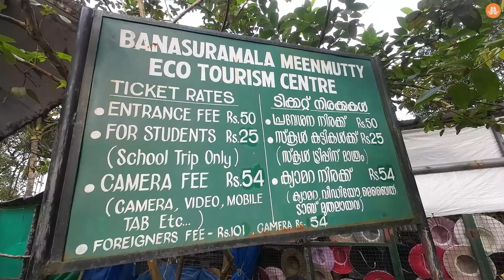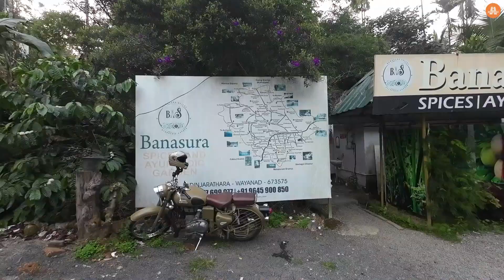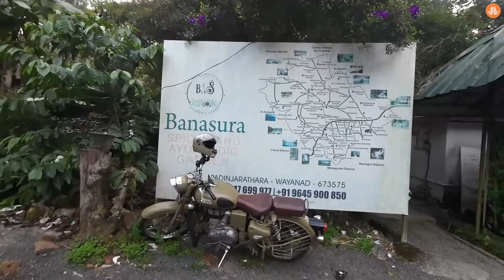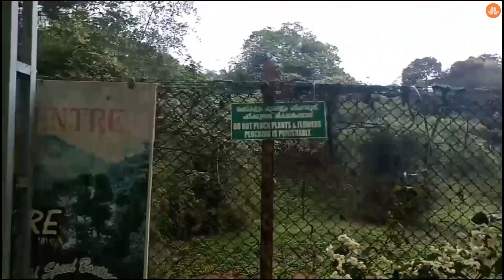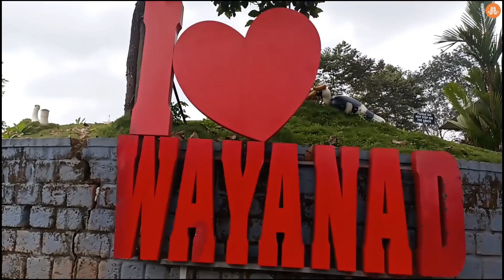Bangalore to Wayanad Road Trip | Wayanad Tourist Places | Silver Green Resort | Hindi Vlog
Hey guys!
In this Video We have shared our recent Bangalore to Wayanad road trip experience with all of you. We took the Bangalore - Mysuru - Bandipur tiger reserve - Wayanad route. This video will provide all the necessary details like distance between Bangalore and Wayanad, how much time it takes, which is a better route, road conditions, food stops etc. This video will answer most of the queries related to how to reach Wayanad from Bangalore by road.

Wayanad is a perfect weekend getaways from Bangalore.

Wayanad tour
Wayanad resorts
Wayanad sightseeing
Best time to visit Wayanad
Wayanad adventure activities
Wayanad homestays
Wayanad offbeat experiences
Wayanad accommodation options
Wayanad hill stations
Wayanad eco-tourism
Wayanad weekend getaway
Wayanad waterfalls
Wayanad family vacation
Wayanad budget travel
Wayanad tourism spots
Wayanad scenic beauty
Wayanad travel plan
Wayanad 2-day trip
Wayanad 3-day itinerary
Wayanad nature exploration
Wayanad sightseeing plan
Wayanad wildlife adventure
Best Resorts in Wayanad
Resorts in Wayanad
Places to visit in Wayanad
Wayanad travel tips
Wayanad adventure sports
Wayanad solo female travel
Wayanad must visit places
Wayanad Kerala tourism
Wayanad budget trip
Wayanad family trip
Wayanad offbeat places
Wayanad road trip
Wayanad trekking
Wayanad food
Wayanad best time to visit
Wayanad how to reach
Wayanad where to stay
Banasura Sagar Dam
Meenmutty Waterfalls
Spice Garden